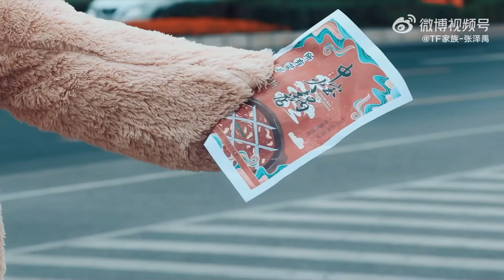TF Family Zhang Zeyu —《问风》cover